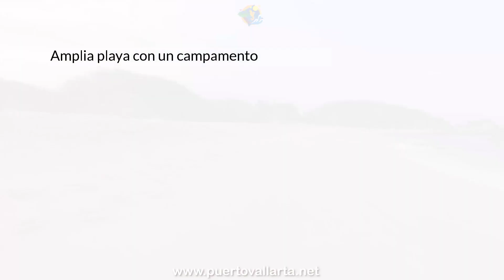¿Dónde está Playa Mayto en Cabo Corrientes Jalisco México?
Playa Mayto es como un paraíso tropical de Cabo Corrientes, Jalisco, México, con casi 11 kilómetros de playa casi virgen. Un lugar perfecto para desconectarse y olvidar todo y gozar de bellas puestas de sol.

Llegas por el camino que pasa por El Tuito, la carretera está en buen estado hasta que pasa Los Conejos en ese momento el camino empieza a mostrarse desgastado y con muchos hoyos, conviene ir en un auto con buenas ruedas y manejar con precaución y lentamente.

Hacia el sur de Mayto a pocos kilómetros está Tehua (Tehuamixtle) donde puedes ubicar buenos restaurantes que ofrecen sabrosos platos con pescado y mariscos.

ACTIVIDADES EN PLAYA MAYTO

Mayto ofrece el Campamento de Protección a la Tortuga Marina que se encarga del cuidado y protección de las varias especies de tortugas que desovan en la zona.
- Caminatas en los 11 kilómetros de playa virgen
- Acampar y disfrutar de fogatas a la luz de la luna
- Nadar
- Practicar surf
- Voleibol en la playa
- Fotografía

ATRACTIVOS DE MAYTO CABO CORRIENTES

Mayto cuenta con varias opciones de alojamiento como Hotel Mayto, Hotel El Rinconcito y Hotel Las Brisas de Mayto. La playa ofrece arena clara, suave y de textura fina.